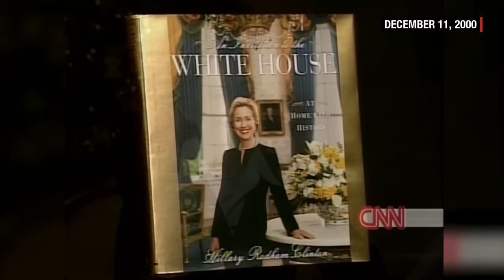Hillary Clinton on becoming a senator (2000 Interview)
Hillary Clinton talks about transitioning from the White House to the Seante as the newly elected senator of New York and weighs in on the controversial presidential election between Gov. George W. Bush and Vice President Al Gore during a December 2000 interview with CNN's Larry King.